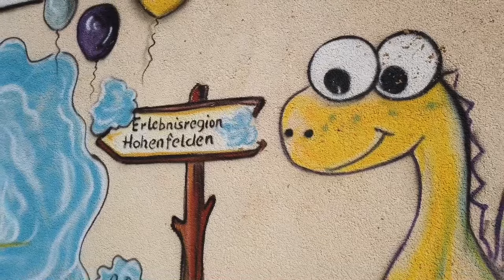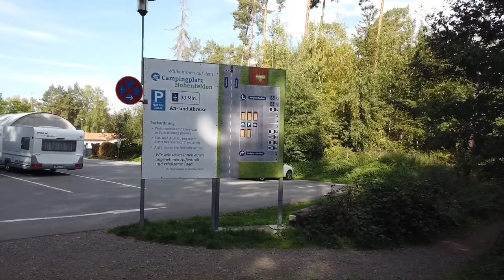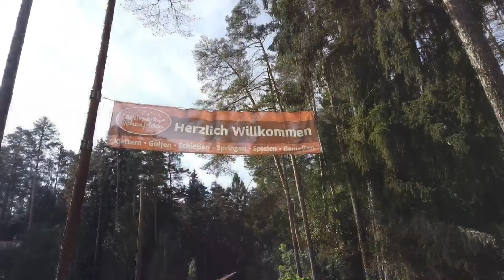Reisebericht mit dem Wohnmobil Aktivpark Hohenfelden/Reise TIPP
Der# Freizeit & Aktivpark Hohenfelden, ist ein Areal für aktive, sportbegeisterte Menschen. Ob mit dem Fahrrad, wandern, schwimmen oder klettern. Jeder findet ein entsprechendes Angebot für sich in Hohenfelden. Unser Reisebericht von dem Camping-Platz Hohenfelden mit dem

Hallo liebe Wohnmobilfreunde und Mitreisende,

wir waren da und haben uns für euch den Freizeit & Aktivpark einmal angeschaut. In diesem Film findest du den Reisebericht, mit dem Wohnmobil in den Freizeit & Aktivpark Hohenfelden.

Viel Spaß mit dem Film
Eure Viola & Uwe

folgende Kapitel haben wir für euch vorbereitet:
0:00   Start
0:49   Die Anfahrt
01:43 Der Wohnmobil & Campingplatz
03:20 Der Freizeit & Aktivpark
07:39 Der Weg um den Stausee/ zur Therme
08:30 Eindrücke vom Campingplatz & Impressionen